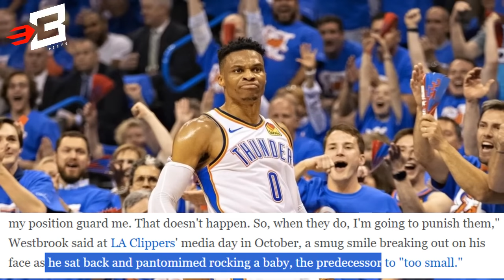Ang Player na NAGSIMULA ng TOO SMALL Trash Talk sa NBA